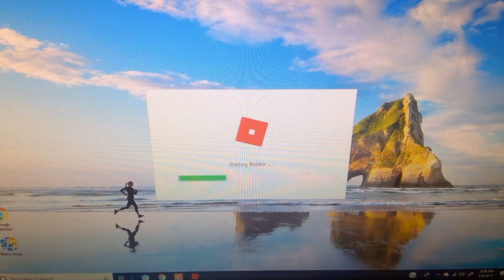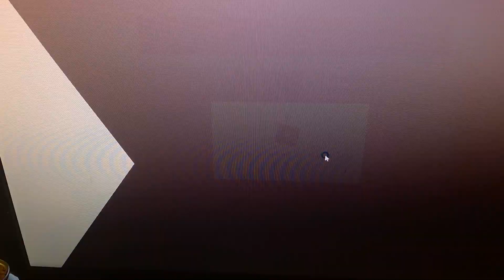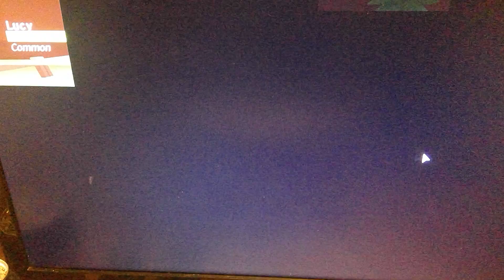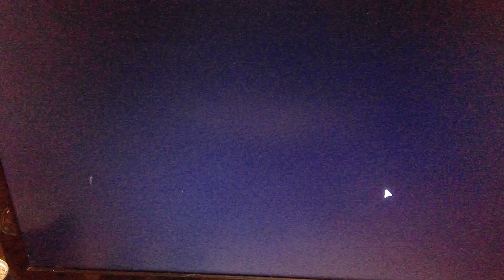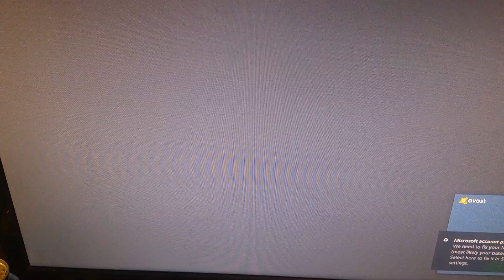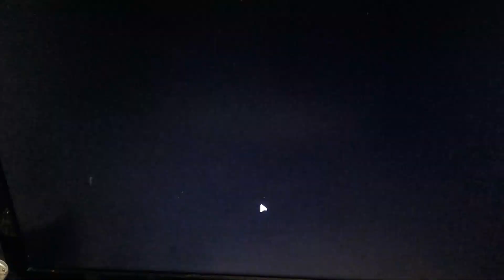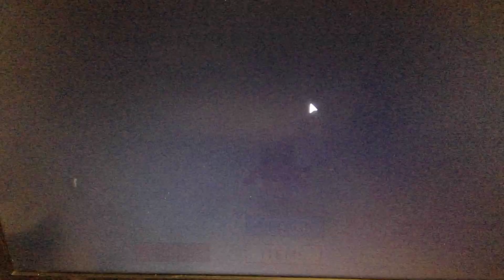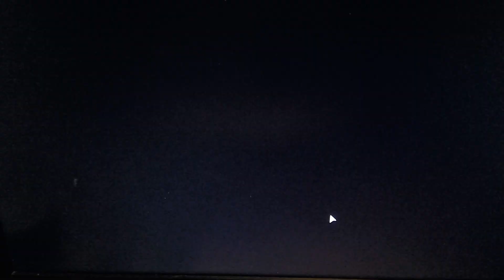CATCHING ANIME BABES